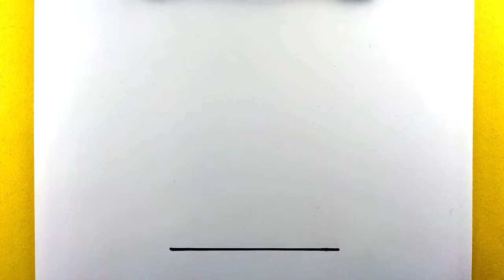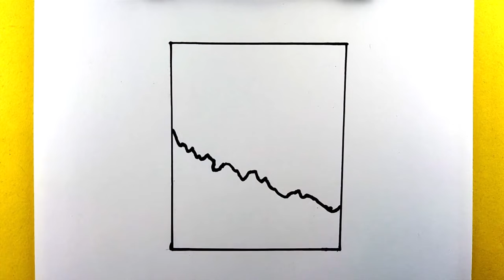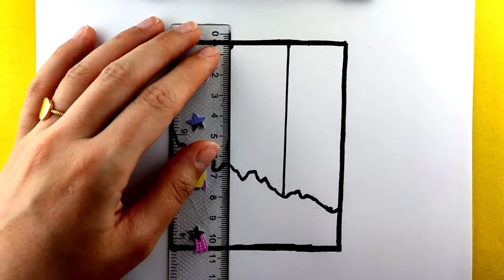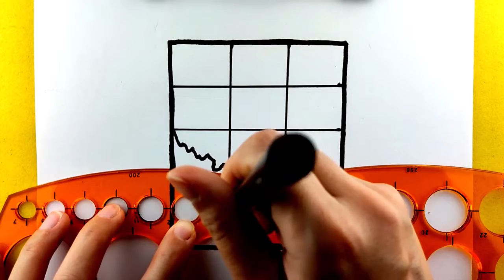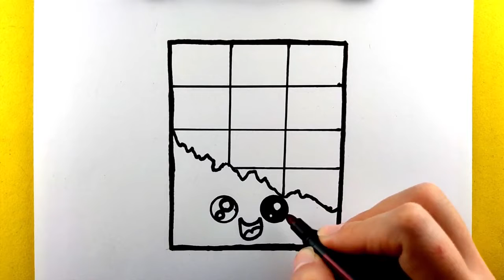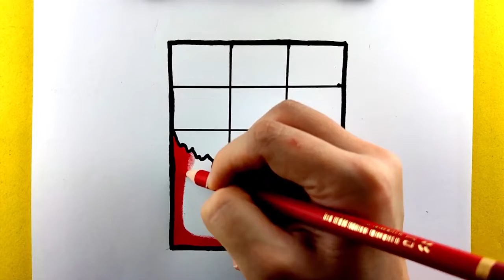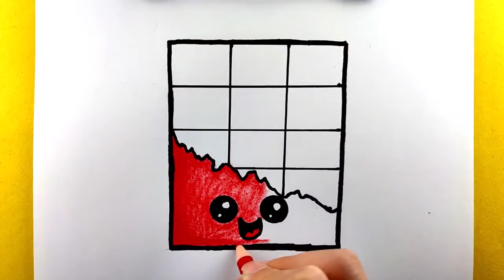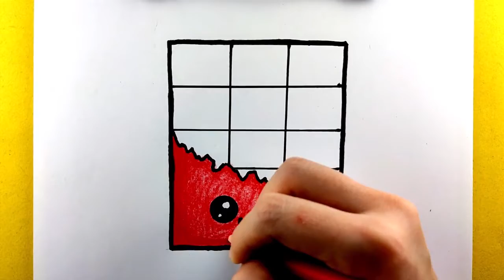HOW TO DRAW A CHOCOlATE EASY PAINTING IDEA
Hi there! My name is Maryam and I love to 🖌️draw and 🎨coloring ♥CUTE things of course♥ Follow along with me to learn how to draw and make things CUTE and EASY. Hopefully you will learn to draw and create new things on my channel.
Painting, चित्र, चित्रकला, Lukisan, Quadro, Картина, ペインティング, Cuadro, Malerei,
پینٹنگ, Bức tranh, Tablo, Pagpipinta, Peinture, 페인트 등, تلوين, La pittura, จิตรกรรม,
Cuadro, পেইন্টিং, نقاشی, How to Draw, कैसे आकर्षित करने के लिए, Cara menggambar,
Como desenhar, Como dibujar, ڈرا کرنے کا طریقہ, Làm thế nào để vẽ, Nasıl çizilir,
Paano Gumuhit, چطوری نقاشی کنیم, Comment dessiner, كيف ترسم, কিভাবে আকে,
Easy Painting Ideas, EPI